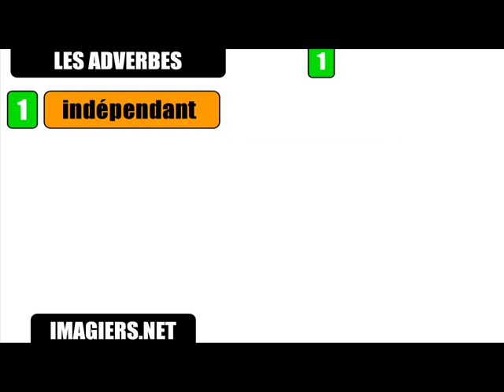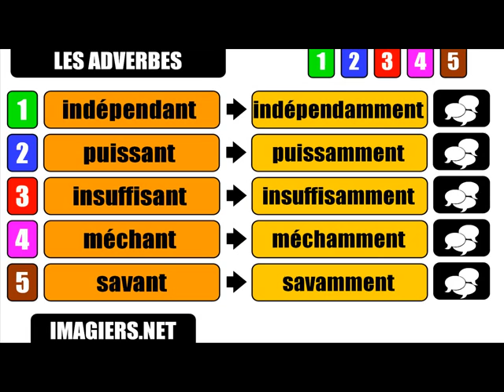Aula de francês = Os advérbios amment # # 3